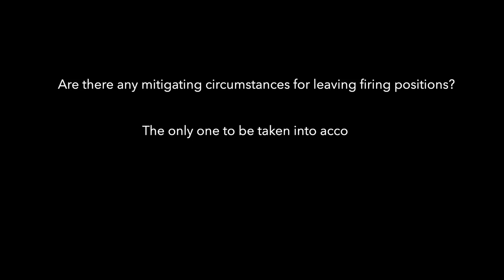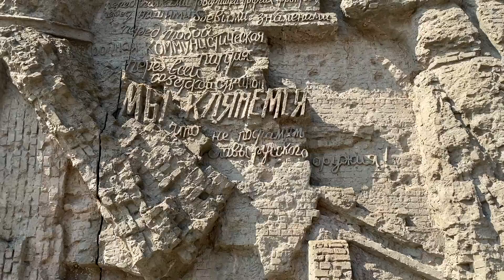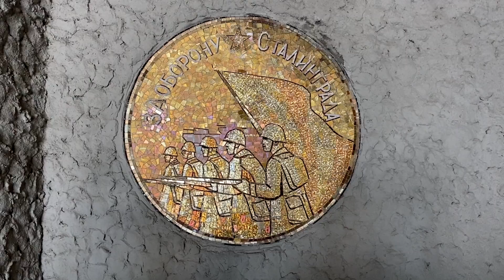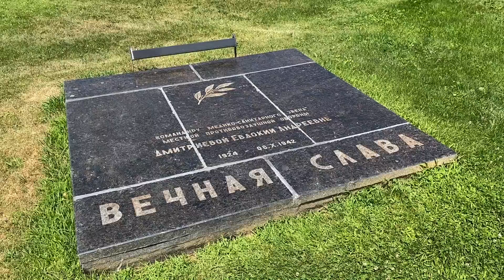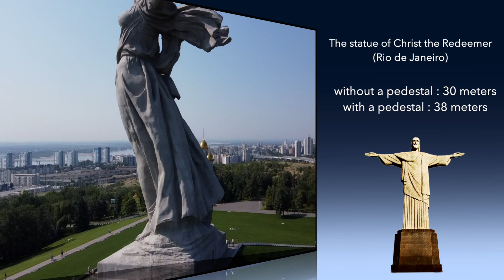Mamayev Kurgan. Volgograd. The sculpture "Motherland Calls" is a symbol of Russia.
I planned my trip to Volgograd (former Stalingrad, the city of Stalin), because of the Memorial Complex called "Mamaev Kurgan" which is dedicated to the “Heroes of the Battle of Stalingrad”,  the heroes of one of the most terrible battles in the history of World War II.

00-00:30 teaser
00:30 About Mamayev Kurgan
02:04 Monument "Memory of Generations"
02:30 The entrance square of the Memorial complex
02:42 A myth about 200 steps on Mamayev Kurgan
02:57 Alley of pyramidal poplars
03:28 Battle of Stalingrad
04:06 Stalin’s Order 227 “Not a step back!"
05:10 The Square to "Those who Fought to Death"
05:27 Teaser about sculptor The Motherland Calls
06:26 Monument "Wall ruins"
08:14 Ukrainian soldier-hero Panikaha
10:19 Square of Heroes
13:01 The Great Retaining Wall
13:29 The Hall of Military Glory (The Pantheon)
13:48 A medal for the Defense of Stalingrad, made of mosaics
14:59 Changing of the Guard of Honour on Mamayev Kurgan  in the Hall of military glory (Volgograd - former Stalingrad, the city of Stalin)
16:54 The Square of Sorrow
22:39 39 gravestones
19:36 The sculpture "Motherland Calls"
21:15 The temple
21:34 Military memorial cemetery

It takes a lot of effort. If my videos helped you...
If you have a wish and opportunity to support me, I will be so appreciate it.